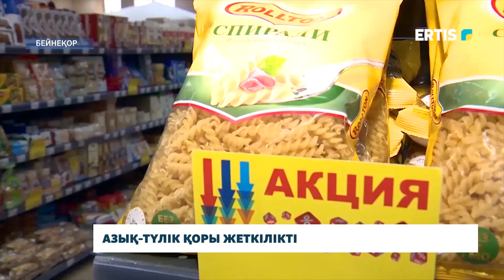Азық-түлік қоры жеткілікті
Өңірде биылғы жылдың 7 айында өндірілген азық-түлік өнімінің көлемі 88 миллиард теңгеге жуықтады. Біздің облыс өзге аймақтардан жеткізілетін күріш, қант, тұз сияқты өнімдерді қоспағанда, жергілікті жерде өндірілген негізгі азық-түлікпен халықты қамтып отыр.